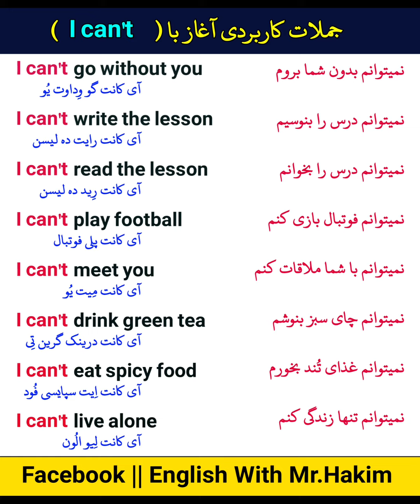جملات کاربردی آغاز با ( I can't ) 🥰❤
Englishfor begginners